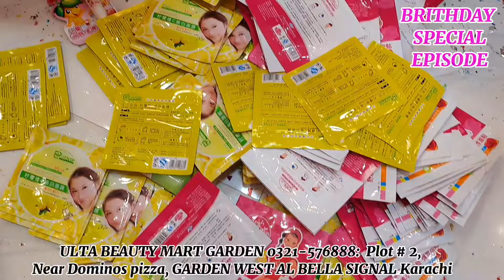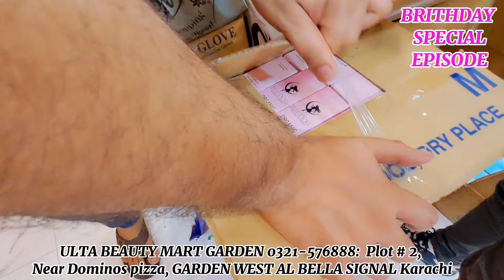BRANDED MAKEUP & SKIN CARE KA SUPER WHOLSALE MART | BUY 2 FACIAL SET GET 1 free ULTA BEAUTY BY ELLU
SALAM KAISE HAIN

KAISE HAIN AP SUB

ELLU NE LAGA DI DHAMAKA OFFER ❤️

phale ayain phal ayain